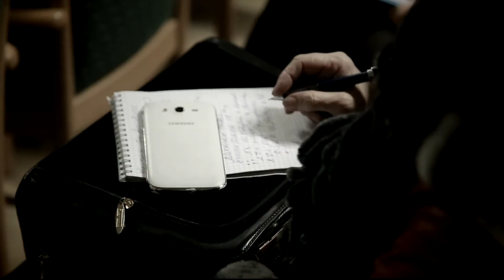Feedback Crearea Departamentului de Vânzări | Valentina Ciobanu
Află mai multe despre cum poți Crea, Controla și Crește Departamentul de Vânzări!